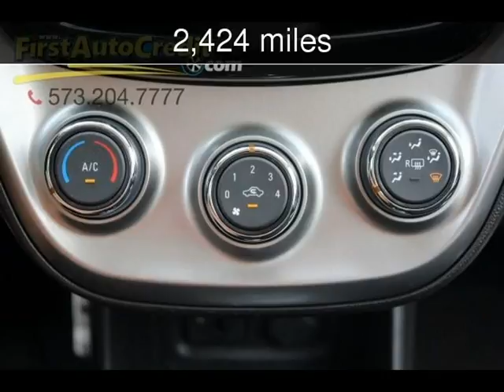2016 Chevrolet Spark LS Used Cars - Jackson ,MO - 2017-09-11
See more details about this used car This 2016 Chevrolet Spark LS with 2,424 miles is for sale at First Auto Credit.